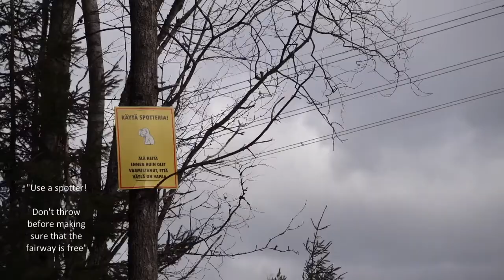Playing Disc Golf in a Finnish Forest!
We went to play some casual disc golf (or frisbeegolf in Finnish) in Lemmenlaakso course in Järvenpää, Finland. Check out what it looked like and how it went! Hint: not always great.